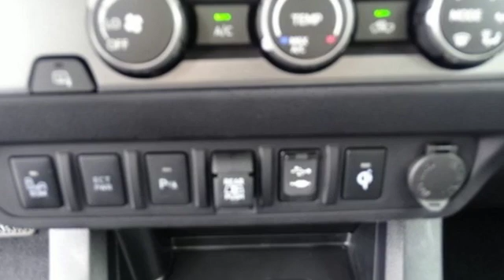New 2019 Toyota Tacoma Chula Vista CA San Diego, CA #391165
Year: 2019
Make: Toyota
Model: Tacoma
Trim: TRD Sport
Engine: V6
Transmission: 6-Speed Automatic
Color: Silver
Stock #: 391165
VIN: 3TMAZ5CN3KM101127

Toyota Chula Vista “Automotive experts providing the best quality products & services with customer satisfaction in mind”
Here at Toyota Scion Chula Vista, we’re different than your everyday superstores. With us you have a name, in lieu of a mere customer number. We aim to build long-lasting relationships with our loyal patrons and supply you with the personal attention that’s warranted. Our employee base is comprised of seasoned veterans in the automotive industry, who have helped us serve you since our inauguration in 2006. We know your vehicle is pivotal in your everyday life so beyond the brand you can trust, we’re the dealership you can trust. We’re here to provide you with the reliability and efficiency you need, always rendered with a smile. As a Toyota dealer serving Chula Vista, San Diego, and National City, we are completely devoted to our local patrons.
Our Philosophy in Action:
We are a family of friendly professionals
We are multilingual and multicultural
We greet every guest with a smile and speak to them in an inviting manner
We treat every guest with the same respect we would our family
We offer genuine, courteous care to ensure their return
We escort our guests to their destination within our dealership rather than point them in the right direction
We thank our guests for their business and make their last impression of the dealership as positive as the first
We are always striving to better serve our community
We are knowledgeable about our products, services and company policies
We take responsibility for our actions and acknowledge when we are wrong
It is everybody’s job to make the customer happy
We are trustworthy individuals
We have an open door policy at all levels
We maintain a clean, clutter-free facility that is presentable to guests at all times
We encourage forward thinking
We avoid negative comments and complaints and respond to constructive criticism
We use proper telephone etiquette-answering within three rings, introducing ourselves and the dealership in a pleasant tone
We dress appropriately - wearing clean and professional clothing
We enforce safe working habits and abide by all safety policies
Address: